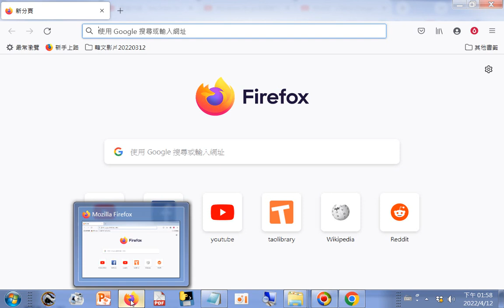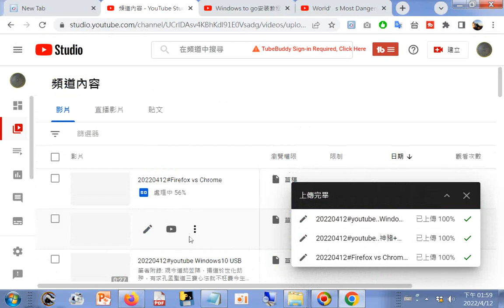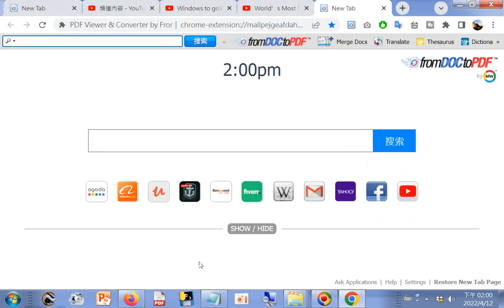20220412#Chrome100 vs Firefox